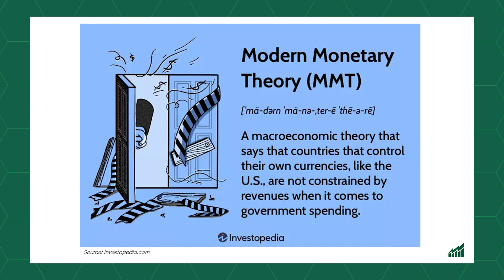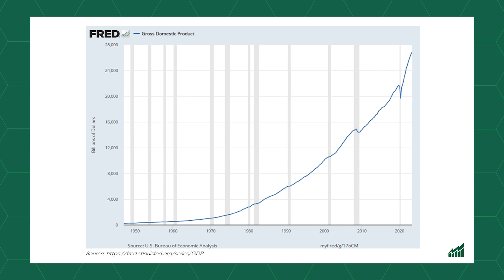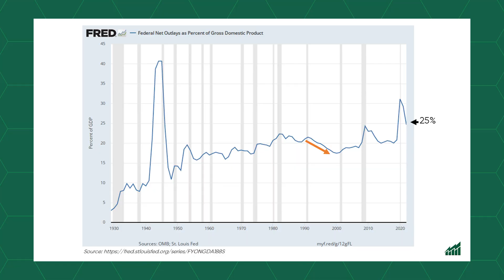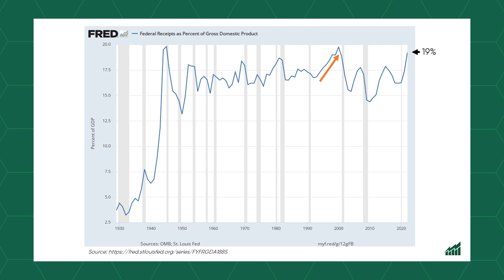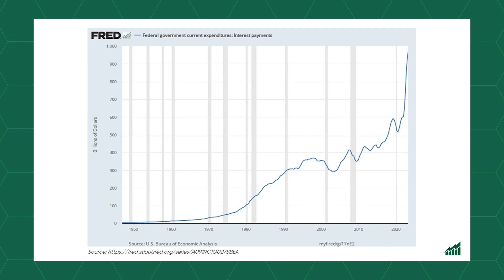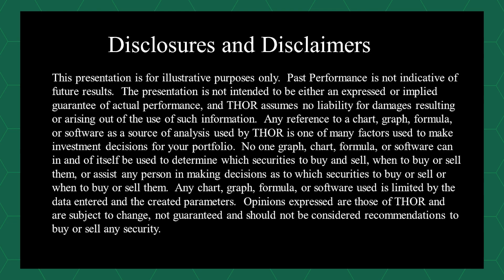Federal Deficit – The Flawed Modern Monetary Theory (MMT)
Over the past few years, some politicians have espoused Modern Monetary Theory (MMT) to increase government spending. This flawed theory has increased our deficit and inflation at the same time. Watch our recent market update to learn more.

0:00 Intro
0:20  - Modern Monetary Theory
1:01 - Gross Domestic Product
2:01 - Federal Net Outlays as Percent of Gross Domestic Product
3:01 - Federal Receipts as Percent of Gross Domestic Product
5:01 - Federal Government Current Expenditures: Interest Payments
6:00 - Outro

► Find more content and insights on investments and wealth management

▬ About THOR Wealth Management  ▬▬▬▬▬▬▬▬▬▬

THOR Wealth Management is a registered investment advisor based in Cincinnati, Ohio. We aim to be a financial one-stop shop for emerging wealth families. Our mission is to be a trusted advisor to you and your family by assisting with all of your financial and key life decisions, and helping to build and preserve your wealth.

At THOR, we are here to support you for life with a full spectrum of services including, Investment Management, Financial Planning, Retirement Planning, Estate Planning, Tax Planning and Business Advisory.

We are committed to providing a personal, hands-on approach to all your needs.  Because we focus on building personal relationships, we are able to tailor your portfolio and make any needed adjustments as your needs and goals change throughout your life.

▬ Other Channels ▬▬▬▬▬▬▬▬▬▬▬▬▬▬▬